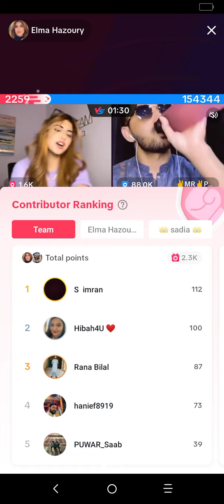Mr pattlo vs Reshma Sadia pk match/TikTok live stream challenge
Mr pattlo Elma Reshma Sadia pk match/TikTok live stream challenge ‎@mrpattlolive

your Query..

Mr pattlo vs Reshma
Pattlo vs Reshma
Pk match Mr pattlo
Reshma tikTok dance
Reshma tikTok pk
Reshma vs mr pattlo
mr patloo
question answer
si te sabes el tiktok baila
tiktok dance
tiktok live
tiktok mashup
tiktok mashup 2022
tiktok mashup february 2022
tiktok mashup january 2022
tiktok patloo